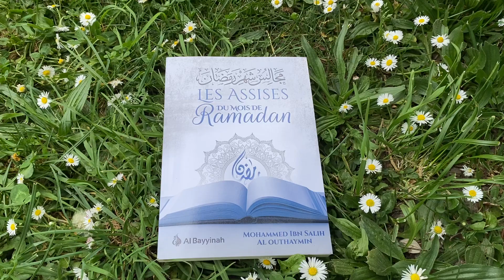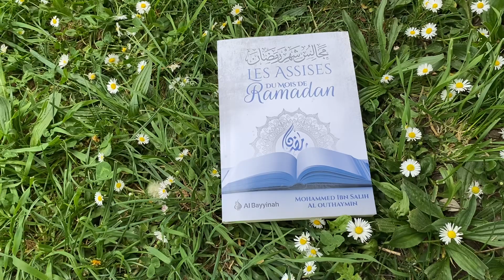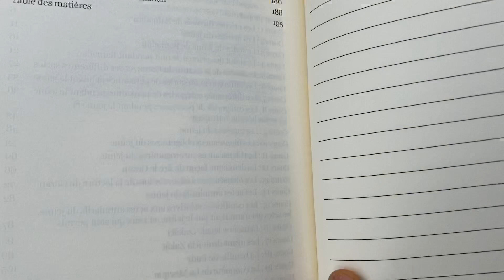Le livre indispensable du mois de Ramadan